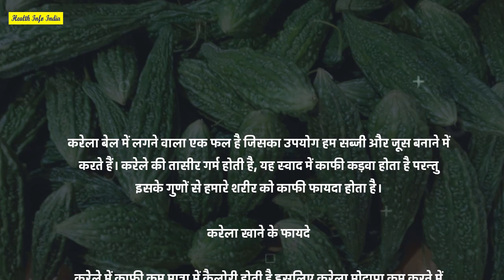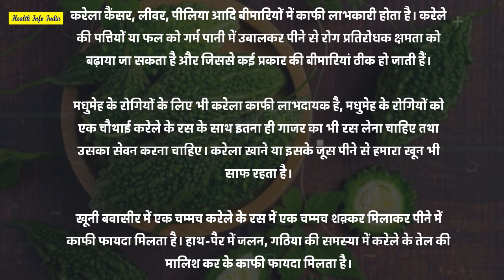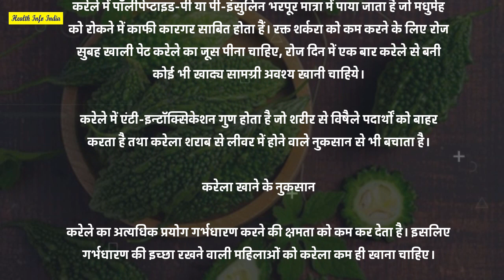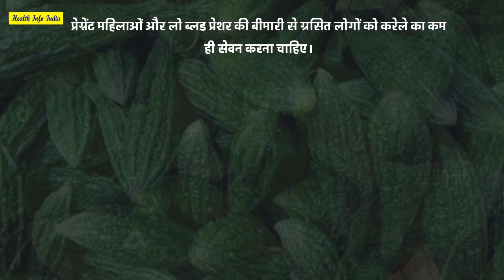ये 7 तरह के लोग भूलकर भी न खाएं करेला | benefits & Side Effects Of Eating Bitter Gourd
About video- ये 7 तरह के लोग भूलकर भी न खाएं करेला | benefits & Side Effects Of Eating Bitter Gourd

Cover Topics-
karela khane ke fayde aur nuksan
फायदेमंद होने के साथ करेला है नुकसानदायक भी, जानें कैसे
Karela ke fayde aur nuksaan
करेला खाने के फायदे और नुकसान
बीपी, कैंसर और डायबिटीज जैसी बीमारियों के लिए
करेला खाने से होते हैं ये नुकसान
Side Effects Of Eating Bitter Gourd
करेला का सेवन हो सकता है खतरनाक, इन लोगों की हालत हो सकती है
क्या गर्मियों में करेला खाना ठीक रहता है? जानें क्या हैं
करेले के फायदे और नुकसान
Bitter Gourd (Karela) Benefits
करेले के फायदे, उपयोग और नुकसान
रोज करेला खाने या इसका जूस पीने के हो सकते हैं ये 5 नुकसान
करेला खाने के फायदे ही नहीं, अधिक खाने से सेहत को
करेले के साथ भूलकर भी न खाएं ये 5 चीजें, फायदा नहीं होगा नुकसान
Karela khane ke fayde aur nuksan benefits
करेला गरम होता है या ठंडा
करेला के औषधीय गुण
karela ka juice peene ke fayde
करेला खाने के बाद क्या नहीं खाना चाहिए
karela in english
बवासीर में करेले के फायदे
करेले का जूस रोज पीकर खुद पर कर रहे हैं अत्याचार
Health Tips
सेहत के लिए वरदान से कम नहीं है करेला
करेले के गुण
Expert Tips
आपको यकीन नहीं होगा लेकिन करेला खाने से बिगड़
ये 7 तरह के लोग भूलकर भी न खाएं करेला, होंगे ये नुकसान
सेहत के लिए फायदेमंद है करेले का जूस, पर जानिए किन लोगों को
करेले के ये 5 फायदे आपको कर देंगे हैरान
कड़वे करेले के 14 गुणकारी फायदे, पढ़ें और तुरंत आजमाएं
Karela Khane Ke Fayde Aur
Bitter Gourd in Hindi
Health Benefits Of Bitter Gourd
इन 5 बीमारियों को दूर रखता है
Karela Khane Ke Fayde
Karela ke fayde
करेले के फायदे| करेला खाने के fadye
डायबिटीज के लिए करेला
फायदे और नुकसान
करेला खाने से क्या नुकसान?
करेला कब नहीं खाना चाहिए?
करेला खाने से कौन सी बीमारी ठीक होती है?
करेला किसे नहीं लेना चाहिए?
करेले की सब्जी खाने के बाद क्या क्या नहीं खाना चाहिए?
क्या करेले का जूस किडनी के लिए हानिकारक है?
क्या करेले को रोज खाया जा सकता है?
क्या करेला खाने से यूरिक एसिड बढ़ता है?
रोजाना कितना करेला खाना चाहिए?
करेला खाने से क्या लाभ होता है?
क्या करेला स्वास्थ्य के लिए अच्छा है?
करेला की सब्जी क्या फायदा करती है?
रात में करेला क्यों नहीं खाते?
रात में करेला क्यों नहीं खाना चाहिए?
क्या करेला लिवर के लिए खराब है?